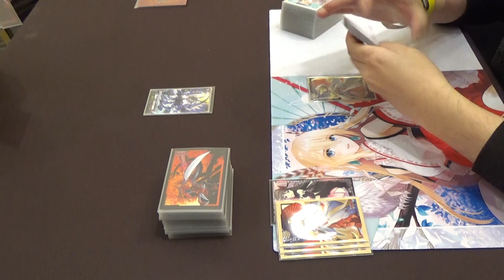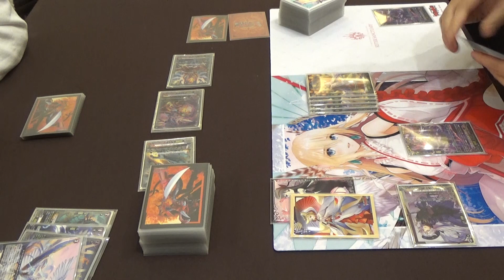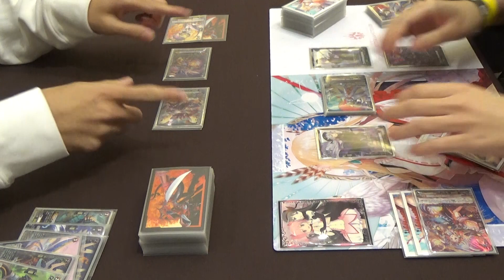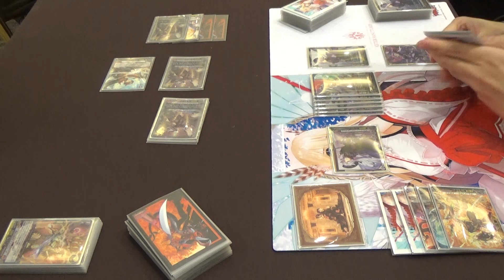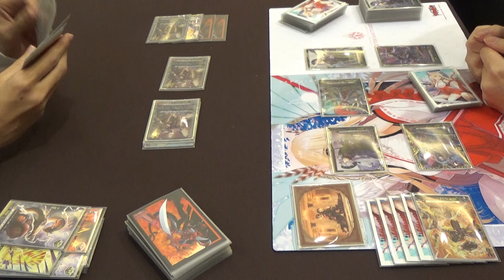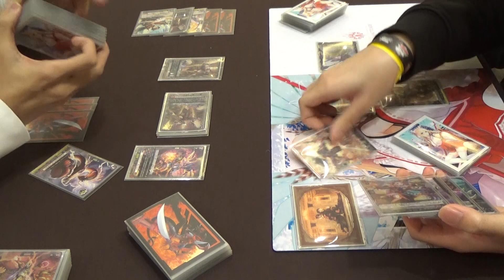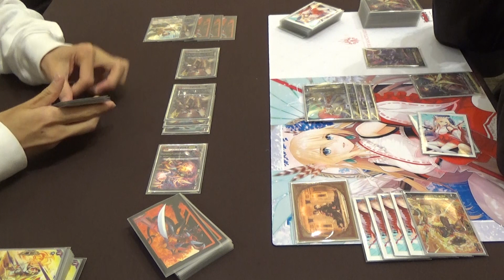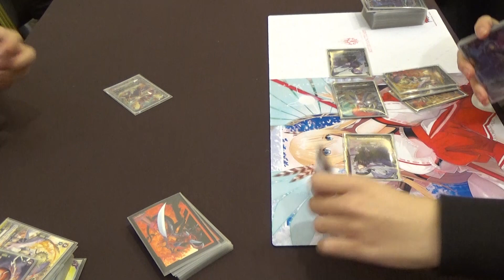CardFight!! ヴァンガード 対戦動画 348 Dragonic Overlord vs Tamayura (HK WGP Deluxe Round 3)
Both decks received support from promo and raised level! Which one will win?